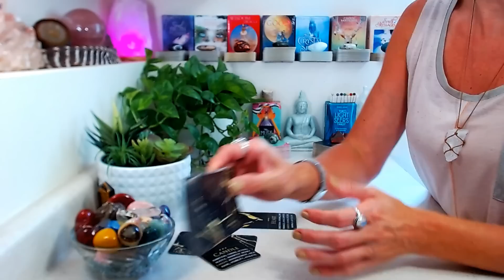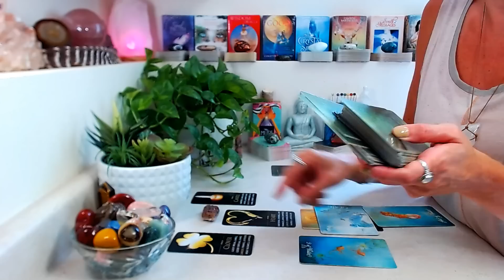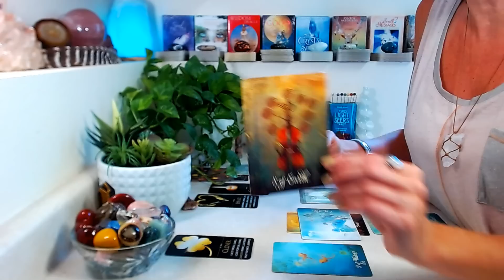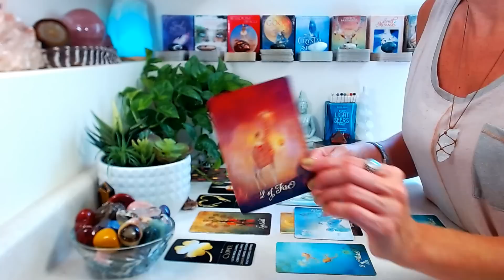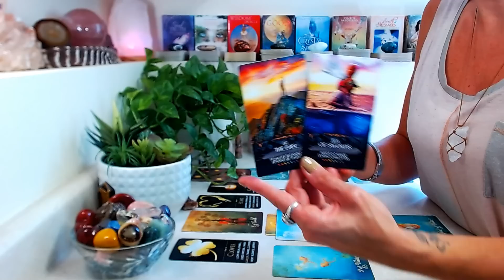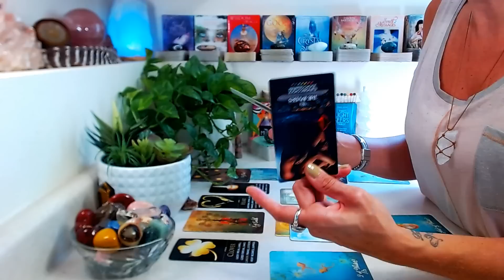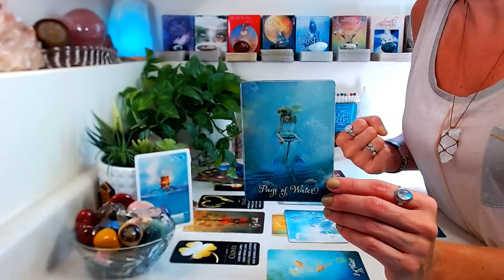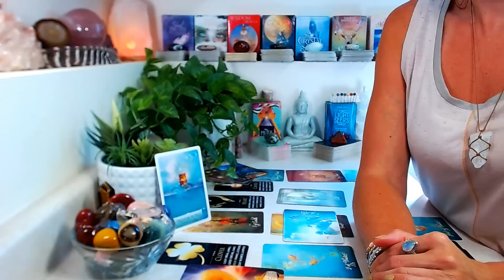ARIES "CAREER" October 2023: Believe In Your Good Luck ~ You've Waited A Long Time For This CHANCE!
"CAREER" October 2023: All things money, wealth, income, abundance, & success!

Decks Used

🤍 Lightworkers Tarot For Empaths, Reiki & Energy Healers